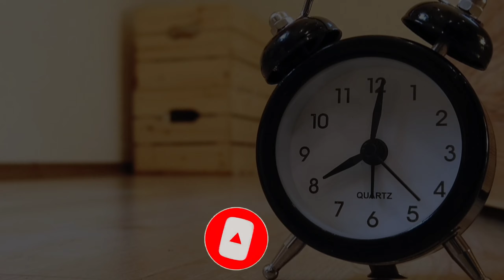Clock Ticking Sound Asmr Clock Sounds Asmr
Clock Ticking Sound Asmr Clock Sounds Asmr For Deep Sleep And Relaxing, Fresh Mood

Covered Topics:-
ticking sounds,
clock ticking,
clock sounds,
ticking clock,
clock hands,
relaxation sounds,
ticking watch,
meditation sounds,
watch ticking,
second hand,
watch sounds,
sleep sounds,
sounds so soothing,
calming white noise,
soothing white noise,
asmr ambience,
clock Sounds,

Hello My All Viewers This Is AMSRYouTube And Welcome To My Entertaining Channel. I Create Only ASMR Videos Like Eating, Tapping, Cutting, Food, Massage, Scratching, Relaxing, Satisfying, Smile And Brushing Videos And Like To Try Out Something Deferent ASMR Sounds. I Hope You Like This Video And Will Bring Very Relaxation, And Importantly Satisfying smile.